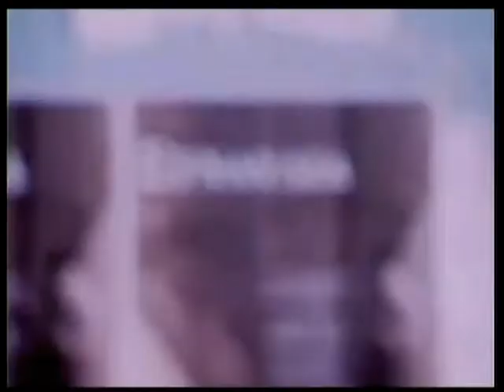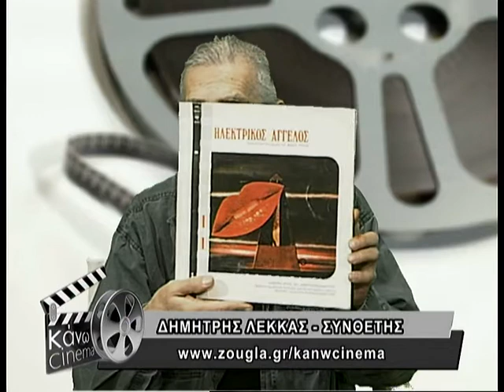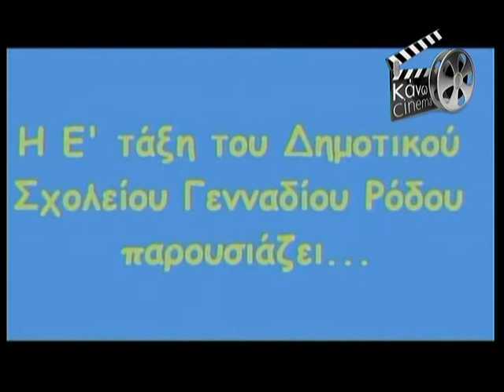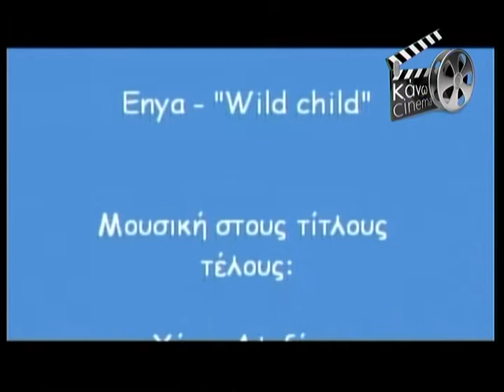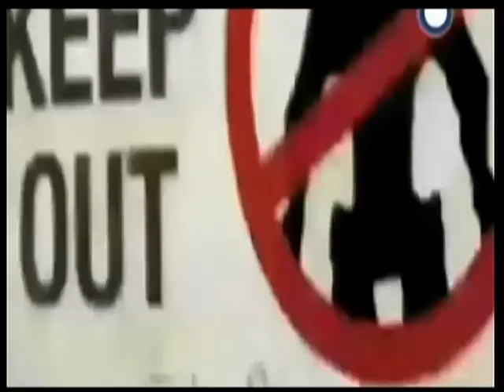24.11.13 «ΚΑΝΩ ΣΙΝΕΜΑ » με το Χρήστο Αρώνη στη Zougla Tv